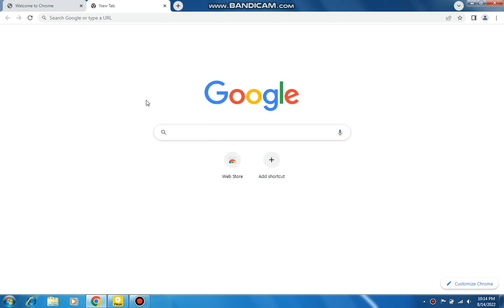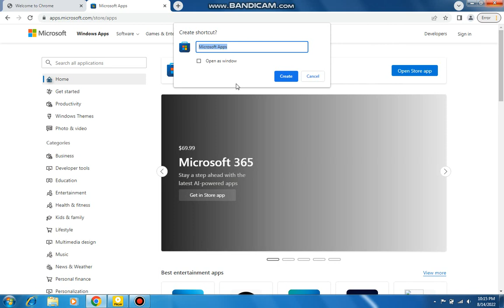How To Create App Store For Windows 7 Full Video By Noorullah Jan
Welcome to this video, here you will learn
(Social Links)